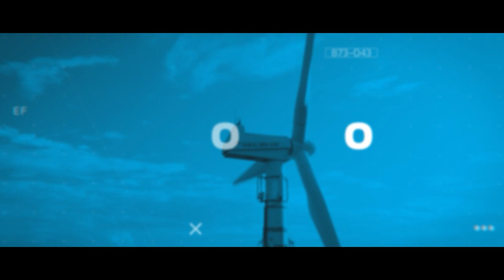EV driving habits, solar panels and home sustainability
Liz Allan and Harvey Leach - Developing EV driving habits, solar panels and sustainability at home.

In this episode, Liz Allan speaks to Harvey Leach, an operational excellence consultant at Veracity Oxford Ltd. Harvey has been driving an electric vehicle for about a year. They talk about how he manages range and long journeys. They also talk about how he has installed solar panels, an EV charger and a diverter at home and his aim to keep supporting the move towards a more sustainable future for himself and his family.